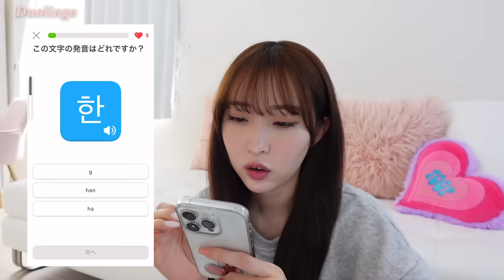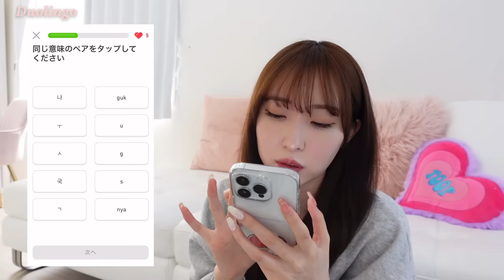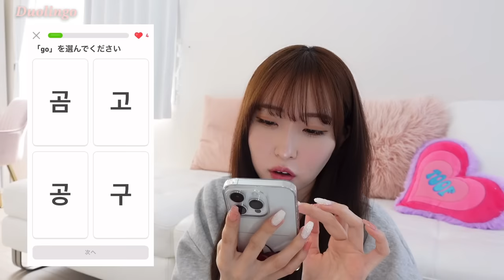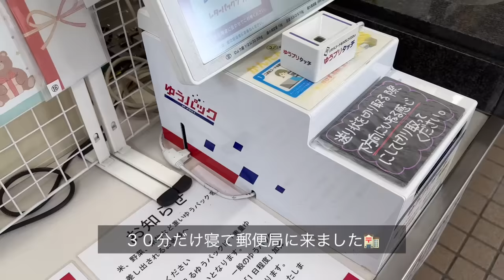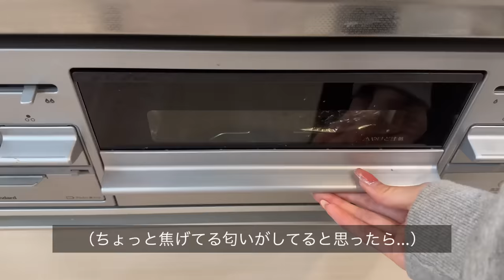【Vlog】一人暮らしの日常🏠連日暴食した後に食べる健康な食事🍽低糖質レシピ🍜🍩自炊記録💭韓国語の勉強法🇰🇷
提供：Duolingo　楽しく効果的に学べる語学アプリ

日常、自炊記録、低糖質レシピなどなど💭

前回の韓国旅行Vlog載せた時にちょいちょい質問もらってた韓国語についてもお話しました😺これください！ここ行きたいです！とか自分の意思ぐらいは伝えたくて少し前に勉強してました＾＾（最近旅行に行ったらまた意欲湧いてきて勉強中🇰🇷）笑。

動画内で紹介した「Duolingo」も気になった方はチェックしてみてください🕊

関連動画🎥

【libertytown所属】

BGM🎶